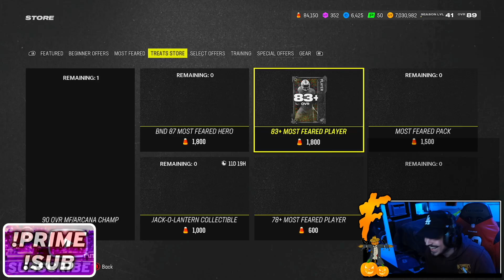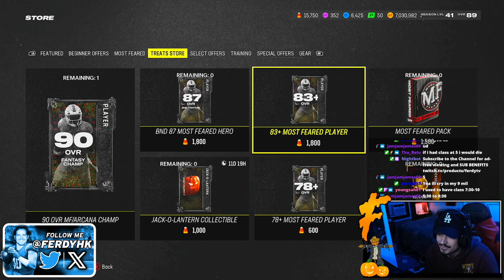90x 83+ Rerolls!!! 160,000+ Treats Opening!!! Madden 24 Ultimate Team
0:00 Intro
0:44 83+ Re-Rolls